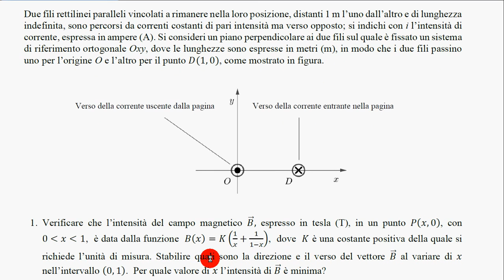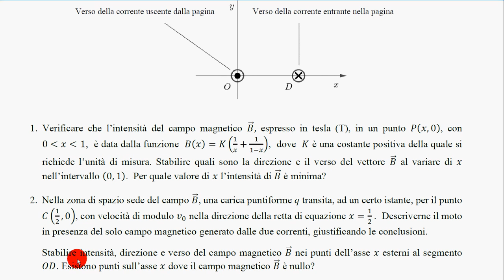simulaz esame stato 2019 problema 1 solo fisica RIDOTTO